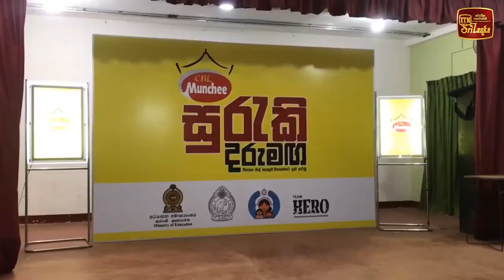දරුවන්ට සුබ වසරක්